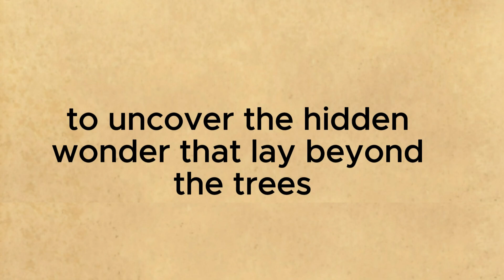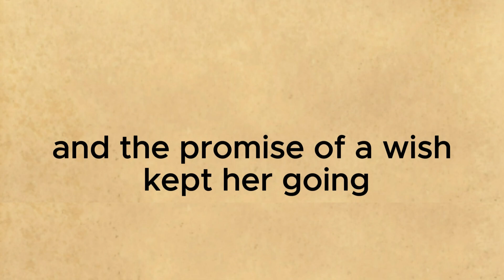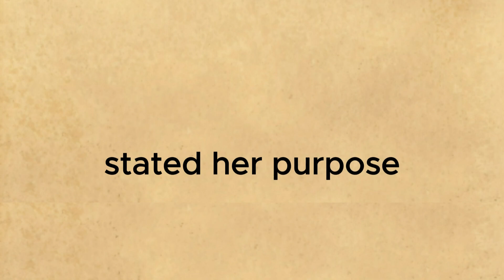Improve your English ⭐ English Story with the subtitle - The Enchanted Garden Maze story | Level 7